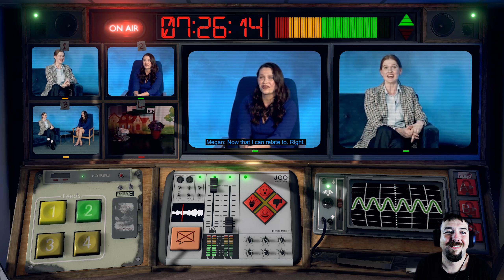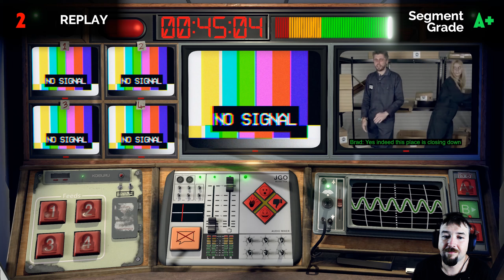Disrupt vs Advance | Full Release | Not for Broadcast | Part 10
Look, mate - it’s not that hard. Choose the angles, roll the ads, and bleep the swears. Just keep in mind that how you show these people will change their lives. Don’t worry - you’ll get paid either way!

In an alternate 1980s where the nation stumbles towards dystopia, join the National Nightly News team as they document the latest political scandal, the rise of a radical government, and which celebrity has for some reason written a book about it all.

You only came in to clean the studio - but in a bizarre twist of fate, it's now up to you to determine exactly what goes on air.

Not For Broadcast is an immersive, narrative-driven propaganda sim that lets you set the agenda. Mix four camera feeds, choose the headlines, bleep the bad language - all under the pressure of a live broadcast. Will you censor the news and be rewarded, or expose the truth and live with the consequences?